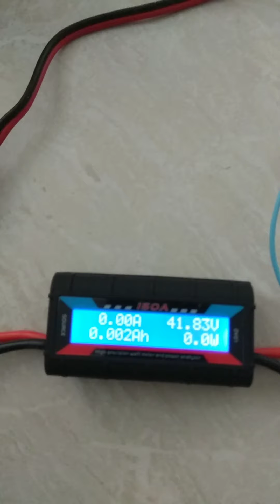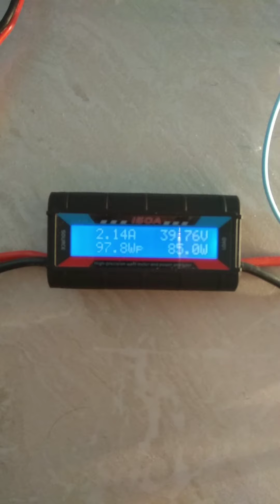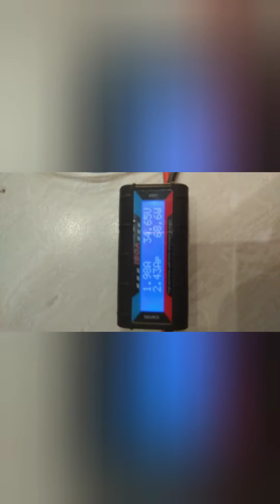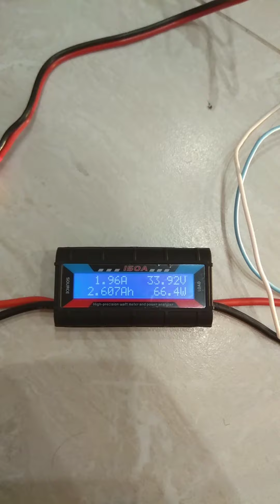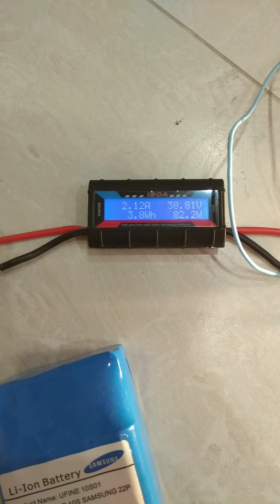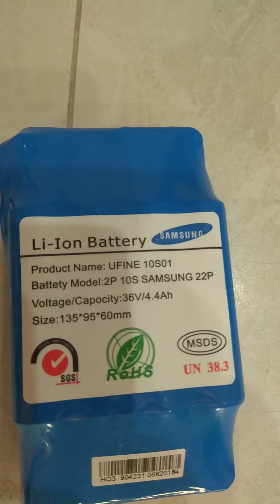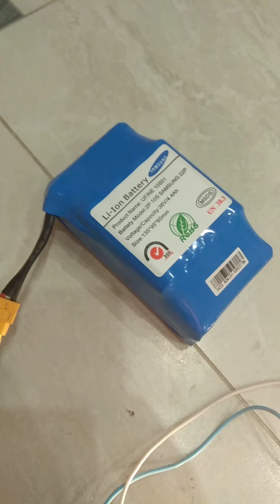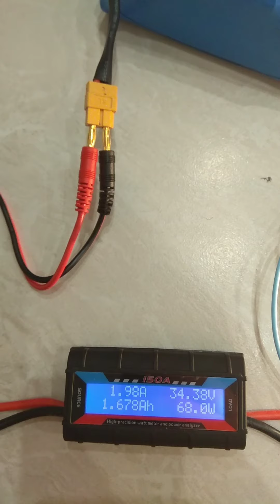Аккумулятор для гироскутера.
Тест аккумулятора для гироскутера. Сравнение китайский и тесло!

Тест Хорошего Аккумулятора для гироскутера.